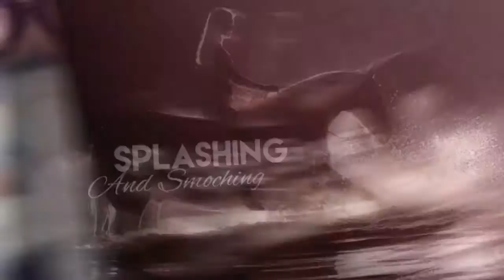Indie Beach. Instrumental Background Pop Rock Music - Royalty Free Music.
optimistic indie rock royalty free music for inspiring summer videos, indie project